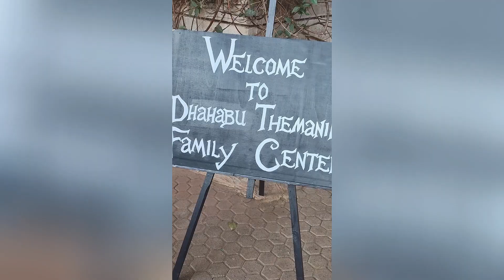VLOGMAS 7: teaching crochet, day in my life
I love this for me
📩Work with me:
✨Bio
My name is Gloria (Glomie), and I am a content creator based in Kenya. I enjoy crocheting, hiking, and conversations about mental wellness and self-care. I create content that romanticizes life through my hobbies and interests.